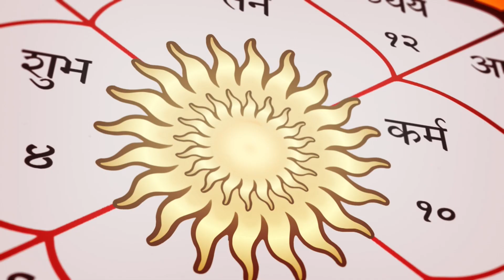GOOD MOOD WITH MANITA POKHREL AND SHIROMANI DAWADI.|| EPISODE 1 || ९ भदौ २०८०, शनिवार